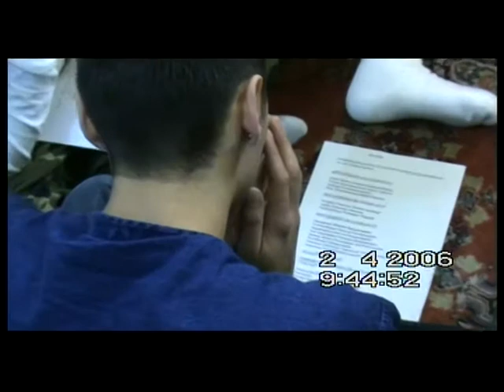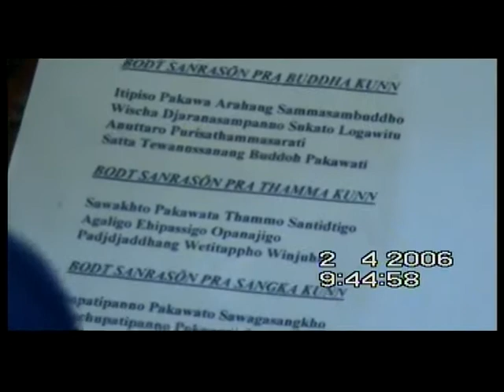Wiesbaden งานบุญตรุษไทย 2006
สมาคมศิษย์วัดท่าซุง เมืองวิสบาเดน จัดงานบุญตรุษไทยเมื่อวันที่ 2 เมย. 2549